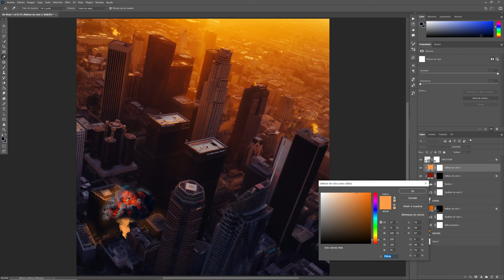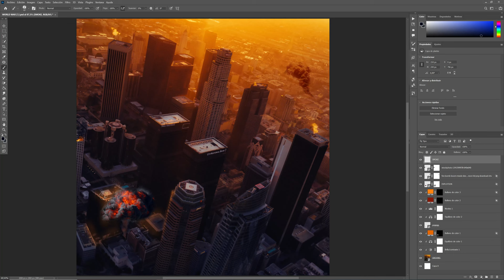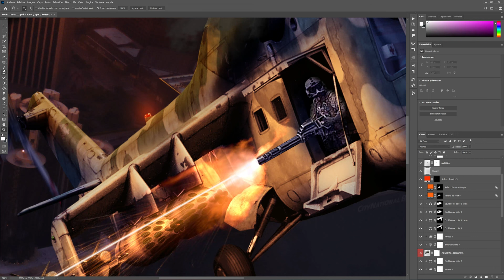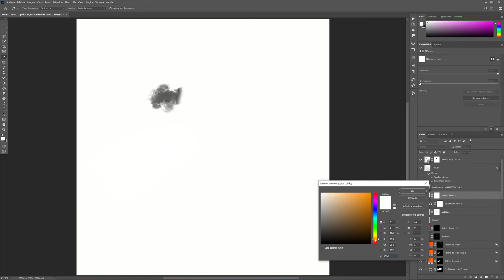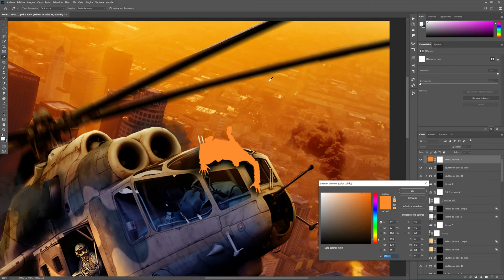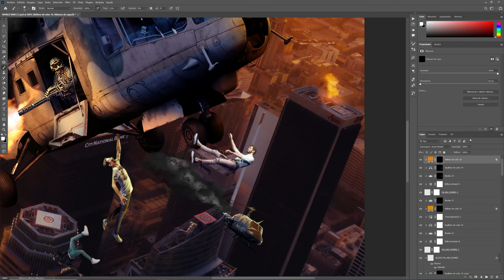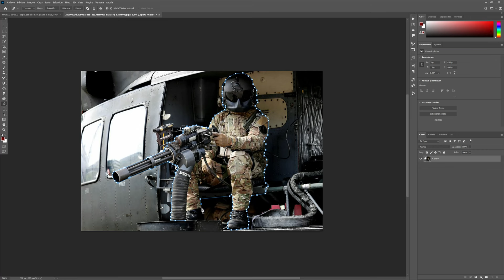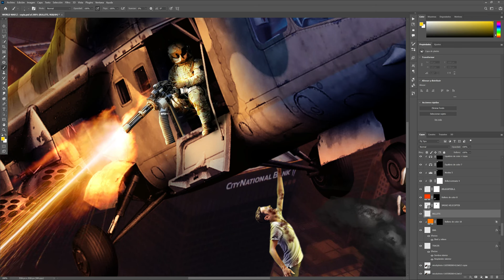🚁I Create an EPIC ZOMBIE ATTACK SCENE🚁 PHOTOSHOP MANIPULATION - SPEED ART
In today's video, I create a scene based on the World War Z movie in which hordes of zombies attack by launching themselves into airborne aircraft. All this thanks to the photo manipulation in Photoshop in Speed ​​Art format. I hope you like it and leave me your Like.